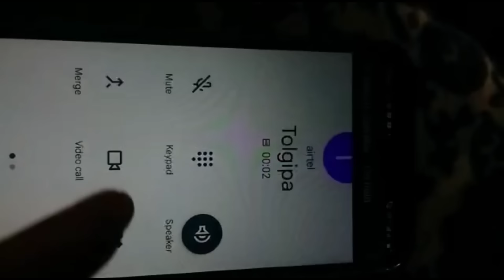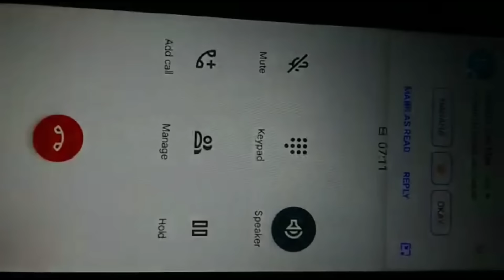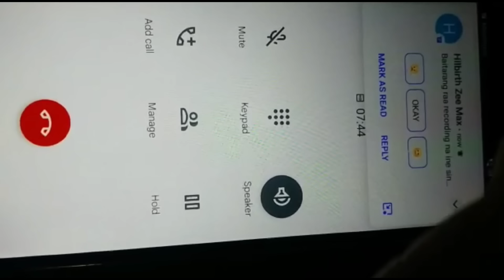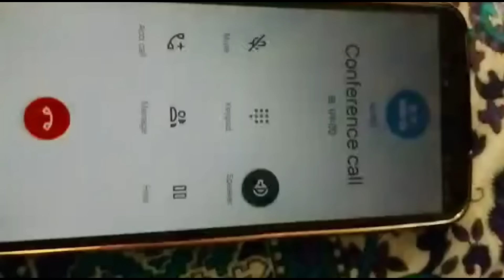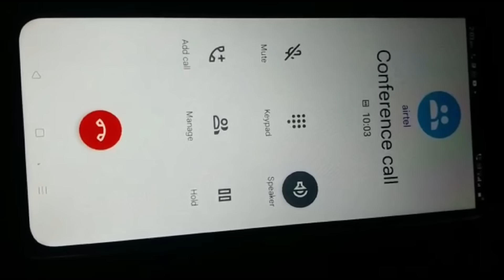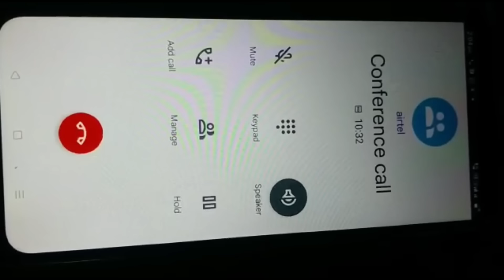Hilbirth Marak ia Mandeko FIR Kagenok 😱😡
Welcome ❤

🔜TANGKA PAY KANA ARO RECEIVE KANA IA APPLICATION BEST ONG'A DOWNLOAD KA'E JAKALBO👇

Instagram o follow Kabo👇

Hilbirth Marak
Zee Max tv
Garo news
Garo kobor
Garo songbat
Garo batori
Garo baturi
Garo daily news
Garo
A•chik
News
Kobor
Songbat
Baturi
Batori
Daily news
A•chik news
A•chik kobor
A•chik songbat
A•chik daily news
A•chik batori
A•chik baturi
A'chik salantini kobor
A'chik daily kobor

C͙o͙p͙y͙r͙i͙g͙h͙t͙ D͙i͙s͙c͙l͙a͙i͙m͙e͙r͙